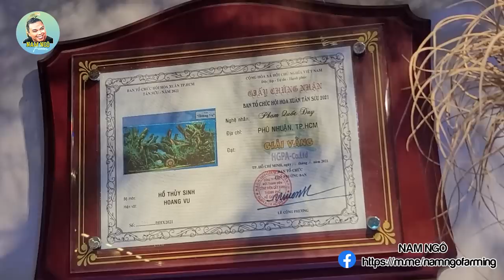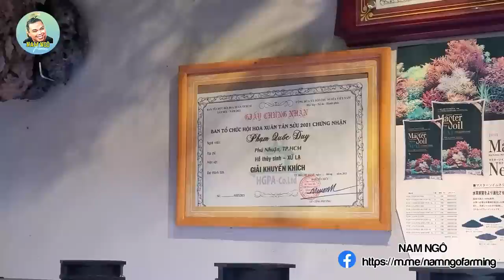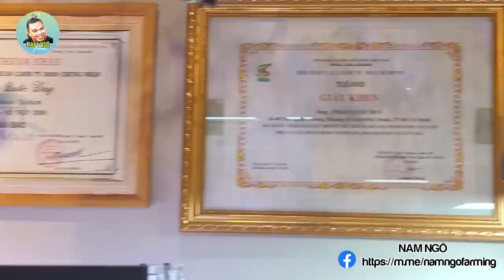Có Gì Trong Bể Thủy Sinh 80 Triệu? | Nam Ngô